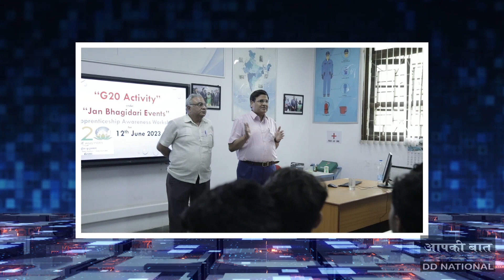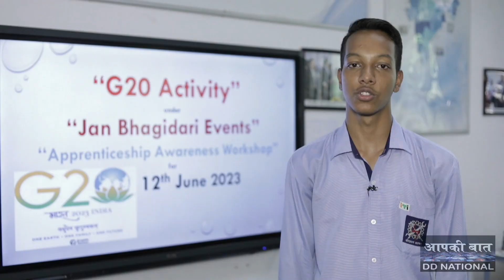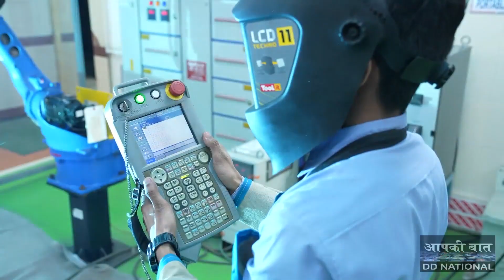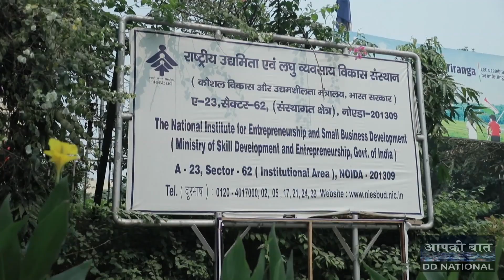Janbhagidari | G20 Events | Skills Development | Skill Building | Ep-147 YT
कार्यक्रम आपकी बात के इस एपीसोड में देखिए, जी-20 के जनभागीदारी कार्यक्रम से लेकर आईटीआई और महिलाओं के लिए प्रेरक स्‍टोरी।